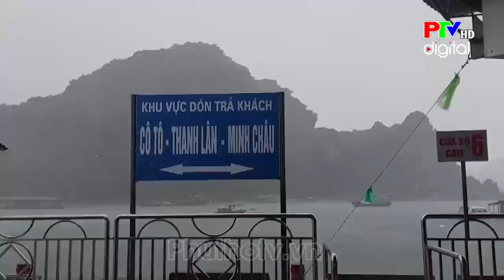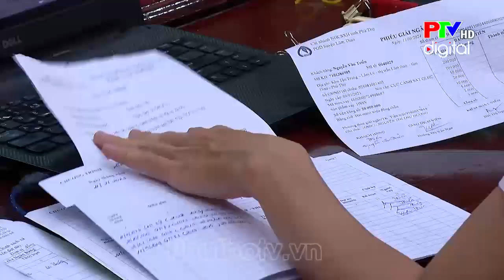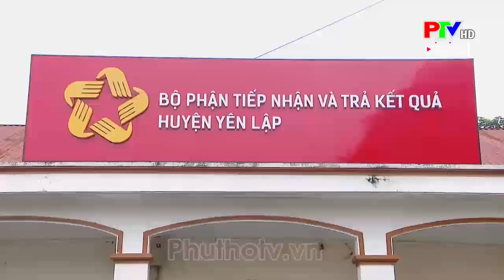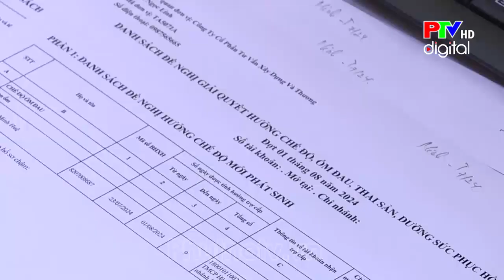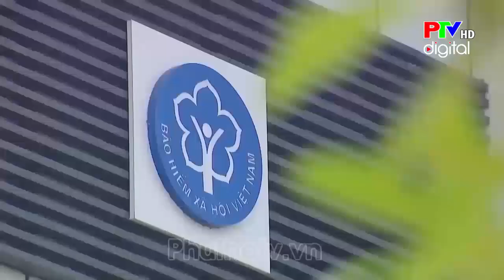Thời sự Phú Thọ trưa 16/9/2024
Thời sự Phú Thọ trưa 16/9/2024: các tin tức trong tỉnh phát sóng trưa 16/9/2024